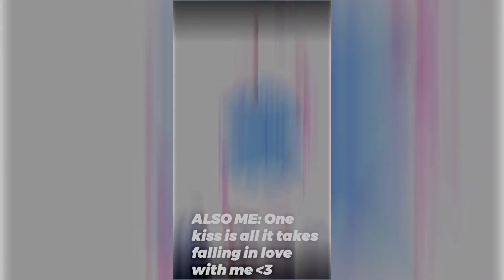One kiss is all it takes falling in love with me 💕🏵️😚 || Alight motion preset ☘️☘️